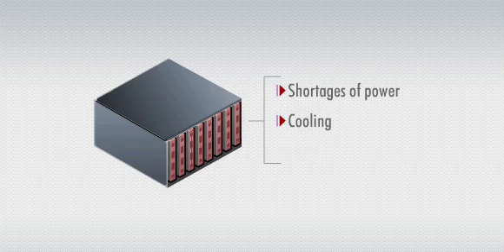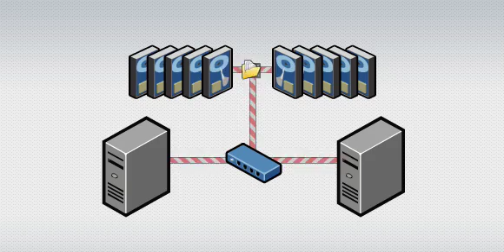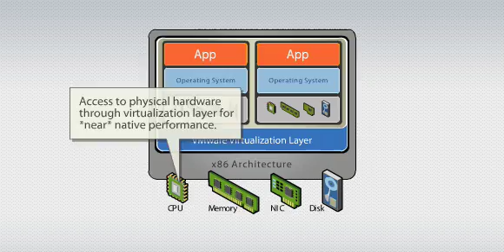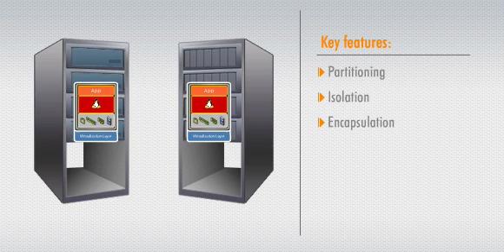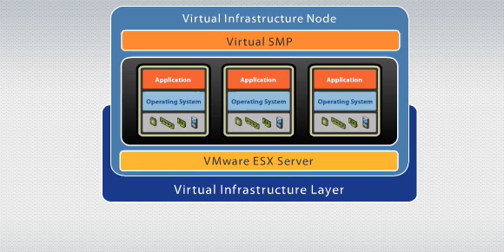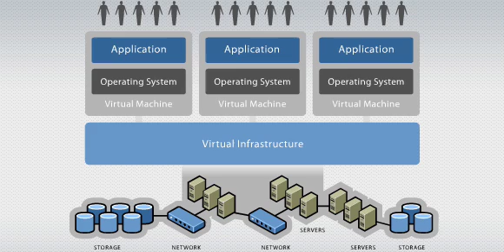VMware Virtual Infrastructure Overview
What is Virtualization? How can it help? This video explains the benefits of utilizing VMware to eliminate the need for purchasing additional underutilized hardware